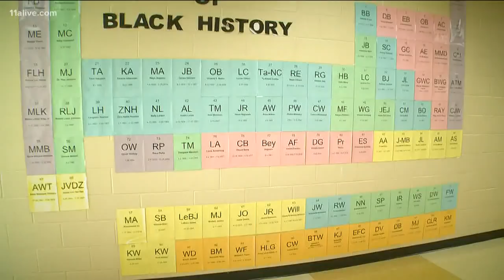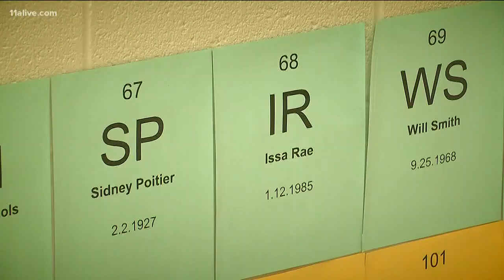Teacher brings Black History Month to life with periodic table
11Alive's Nick Sturdivant shares the impact the display is having at Cambridge High School in Milton.